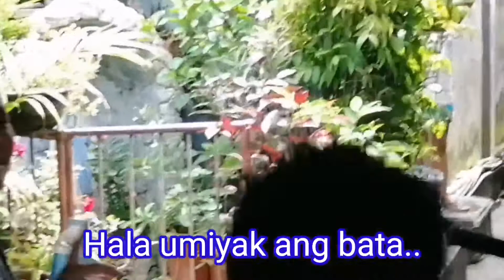KASIYAHAN SA SAN JUAN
Heto kami sa aming Barangay. Konting hagis sulit ang saya pag San Juan. 😂😂😂